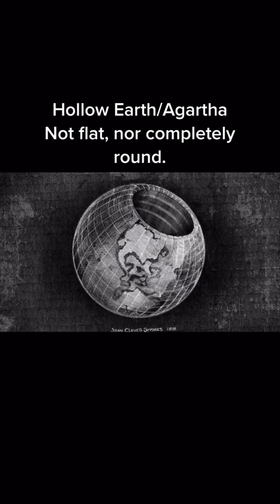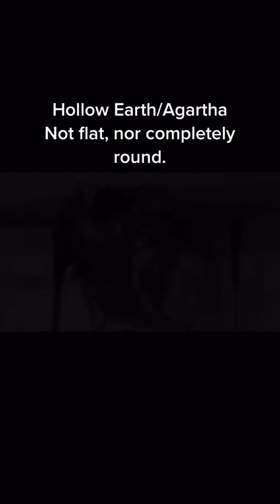Hollow Earth AGARTHA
Video by: awakenedone11